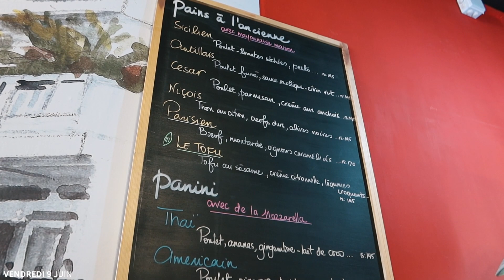WEEKLY VLOG! JE SUIS NOMINÉE AUX AWARDS ET... J'EN AI MARRE + IL FAUT QU'ON PARLE + RANDOM UPDATES ✨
Soooo we're back with another weekly vlog! 🎬
PLUS D'INFORMATIONS ⇩

𝗠𝗞 𝗣𝗔𝗥𝗥𝗔𝗜𝗡𝗔𝗚𝗘 𝗦𝗖𝗢𝗟𝗔𝗜𝗥𝗘
CORALIEMK s'engage à parrainer au minimum un étudiant chaque année pour lui fournir ses livres scolaires. En regardant mes vidéos sur YouTube, vous soutenez ce projet.

𝗢𝗡 𝗘𝗡 𝗣𝗔𝗥𝗟𝗘 𝗗𝗔𝗡𝗦 𝗖𝗘 𝗩𝗟𝗢𝗚 ⇩
𝘮𝘰𝘯𝘥𝘢𝘺

𝘧𝘳𝘪𝘥𝘢𝘺
•La recette de la tarte à la banane, bientôt sur mon Instagram! (@coraliemakoona)

•Seche cheveux de chez Galaxy

𝗦𝗢𝗠𝗠𝗔𝗜𝗥𝗘
0:00 lundi | coca-cola festival le debrief
19:48 mardi | haters gonna hate
26:14 mercredi | morning coffee + nominée aux influencer awards?! + je déballe tout.
56:38 vendredi | work + sushi date + tarte à la banane
01:03:03 samedi | new nails + photo de passport + dîner avec ma petite soeur
01:08:33 dimanche | je fais les courses pour ma grand-mère + unboxing

Vous êtes +18,700 sur la chaîne. ♥️